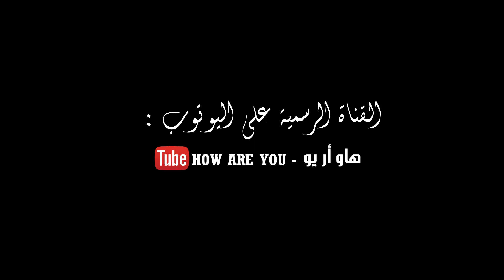بوجلود بيلماون تروياسين الحلقة Boujloud Tarwayasin 2016 - 1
سيتم اظافة باقي الحلقات كل يوم وبنفس التوقيت وبجودة عالية كونو في الانتضار .
بوجلود بيلماون تروياسين الحلقة Boujloud Bilmawn Tarwayassin - Ep 1
بوجلود ويعرف أيضاً باسم "بيلماون" هو مهرجان واحتفال شعبي عند الأمازيغ وله جذور عميقة في تراث وتقاليد المجتمعات الأمازيغية المغربية منذ قرون.
يقوم هذا الفن على التنكر باستخدام جلود الحيوانات خصوصاً الأكباش والماعز عقب عيد الاضحى ويسمى "بيلماون" وهو عبارة عن كرنفال تنكري يقام فىي اليوم الثاني الموالي لعيد الاضحى حيث يرتدي أحدهم جلد الاضحية يرافقه عازفون يتجولون في المداشر حيث يقدمون فرجات ويتلقون مقابلها هدايا مادية وعينية كل حسب استطاعته .